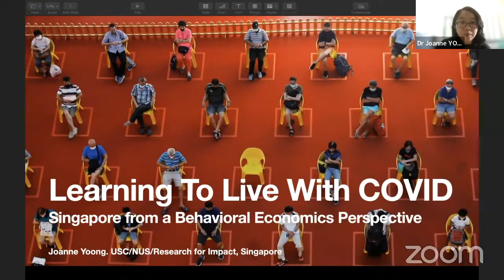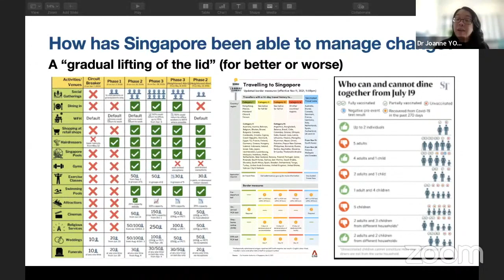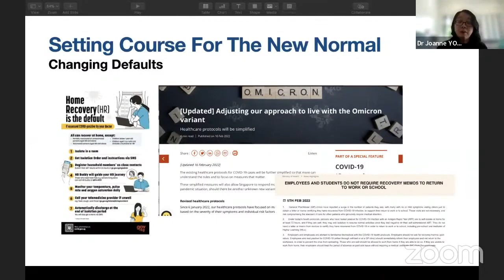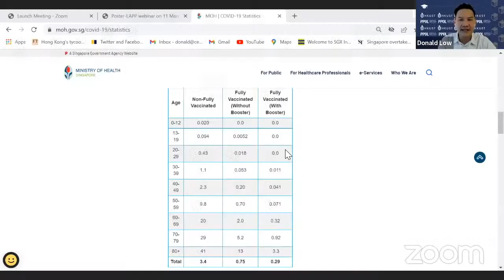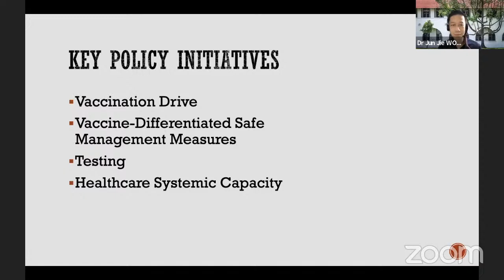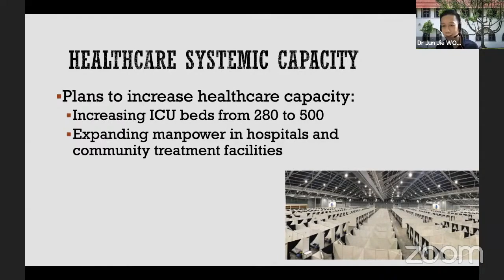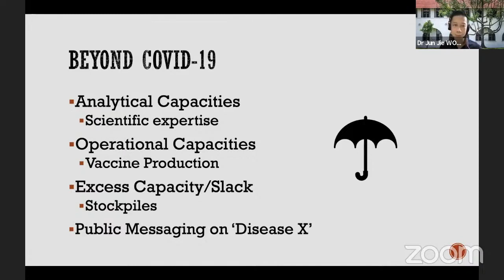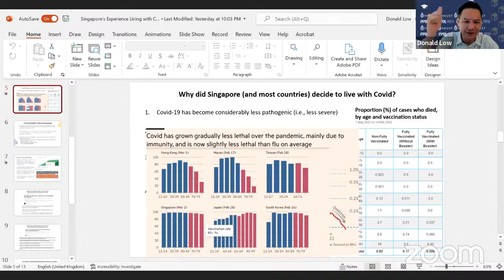Singapore's Experience living with COVID: Policy lessons for Hong Kong?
Hong Kong and Singapore share a number of similarities, and both are currently experiencing very high infections due to the Omicron variant.  Yet their governmental responses are polar opposites: Hong Kong still pursues a dynamic zero-COVID strategy, while Singapore has chosen, cautiously, to live with COVID. What explains the differences in approach? Why and how was Singapore able to change its strategy from containment to mitigation? What are the likely impacts and implications for their position as global cities? And what, if any, are the lessons that Hong Kong can draw from Singapore's experience living with Covid?

The speakers at this webinar are Jun Jie Woo (NUS), Xun Wu (HKUST) and Joanne Yoong (USC) with Donald Low (HKUST) as the moderator.

This webinar is jointly organised by HKUST Leadership And Public Policy Executive Education Program (LAPP) and Institute for Emerging Market Studies (IEMS).